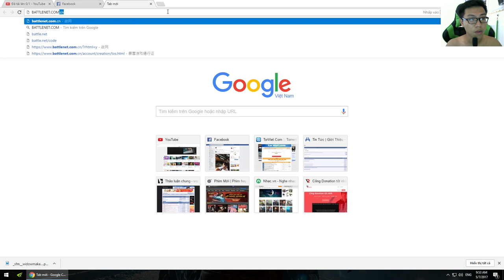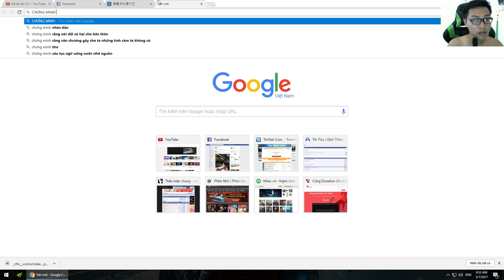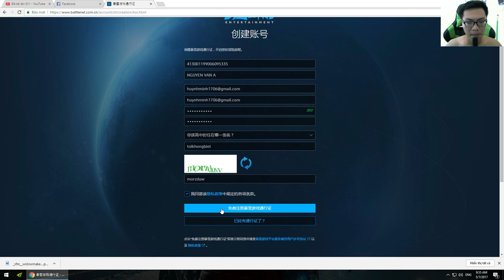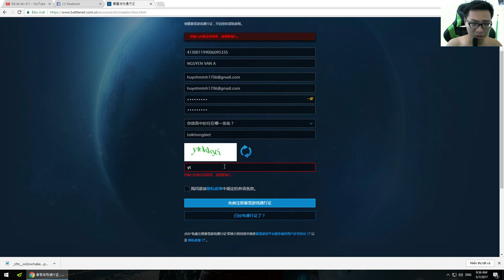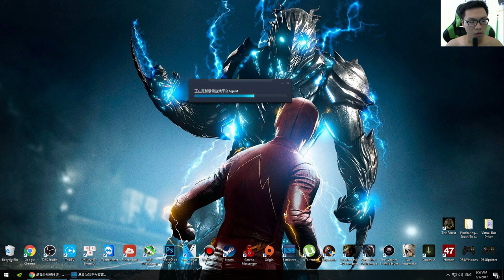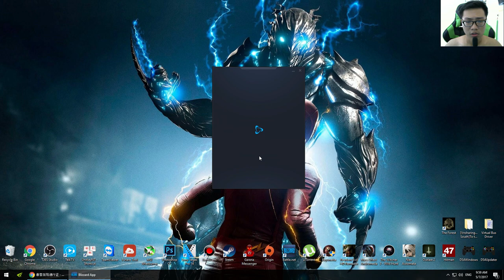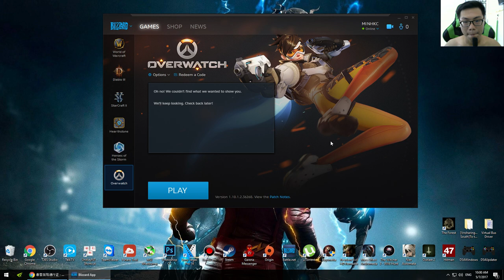HƯỚNG DẪN TẢI OVERWATCH MIỄN PHÍ TRONG THÁNG 5/2017 - MINH KÍNH CẬN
Thời gian Free: 1 tháng (trong tháng 5)/2017
Server bắt buộc: Trung Quốc
HƯỚNG DẪN TẢI OVERWATCH MIỄN PHÍ TRONG THÁNG 5/2017